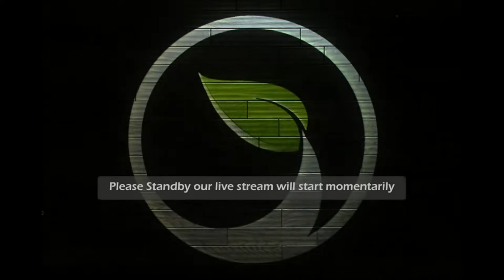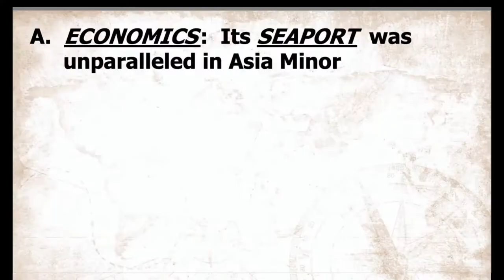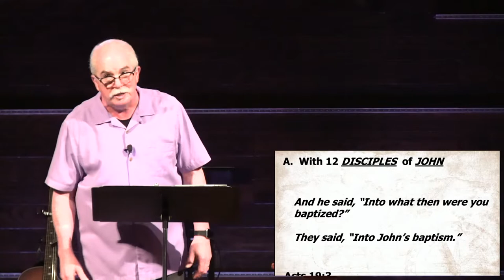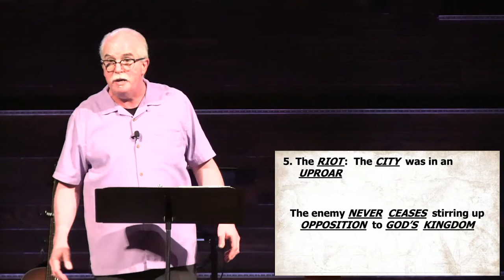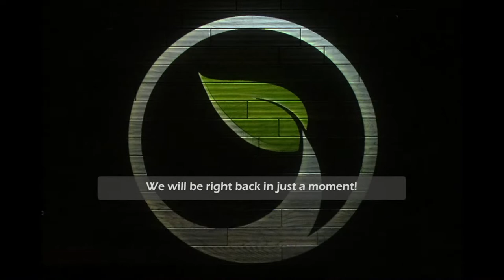Acts: Ephesus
The Church Unhindered
Acts 19
Week 29